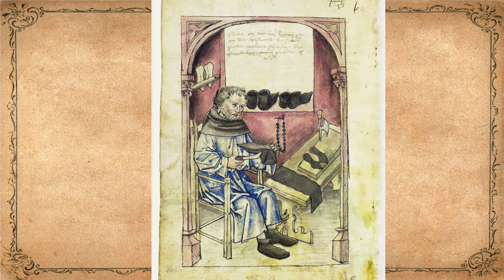Fashion in the Middle Ages , Medieval Clothing , What Did People Wear in Medieval , Fashion History